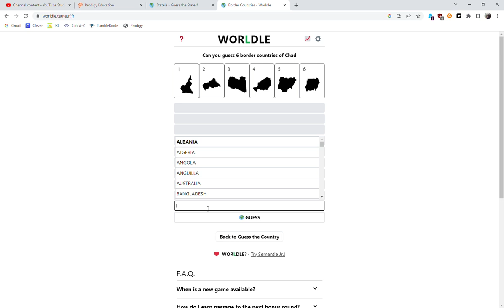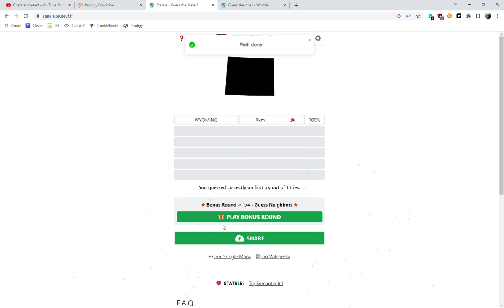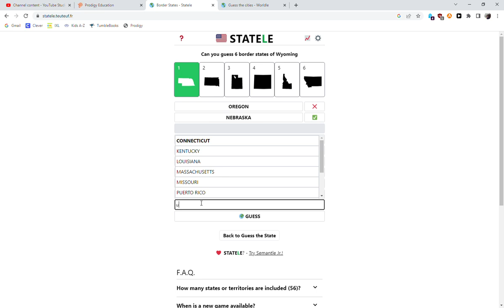woldle and statle